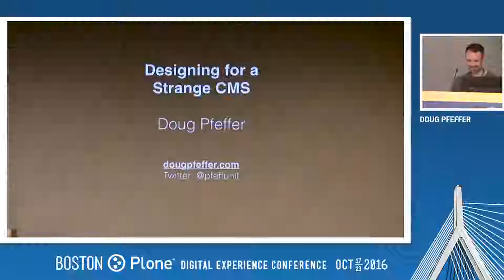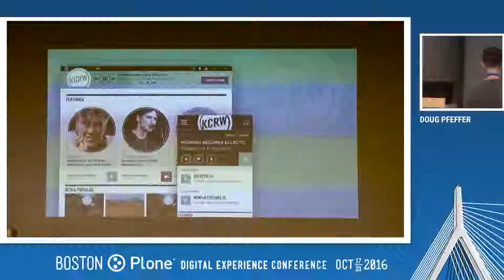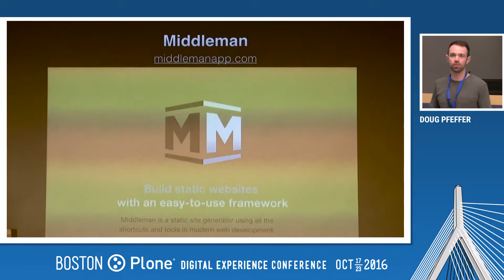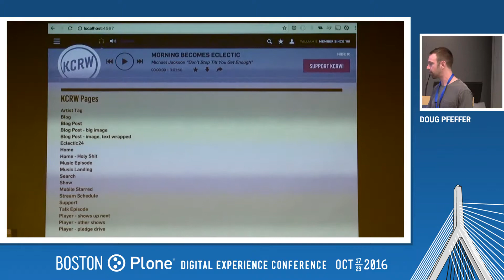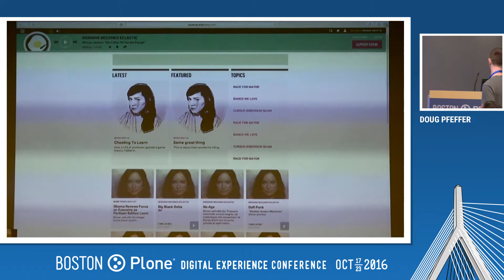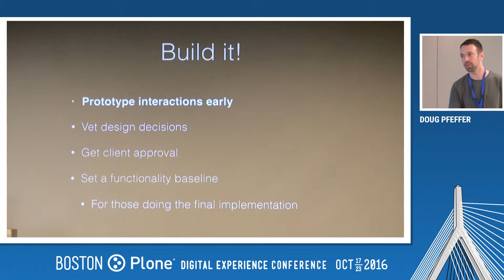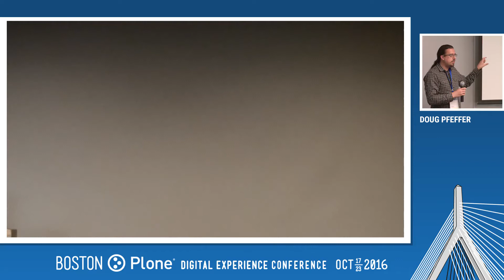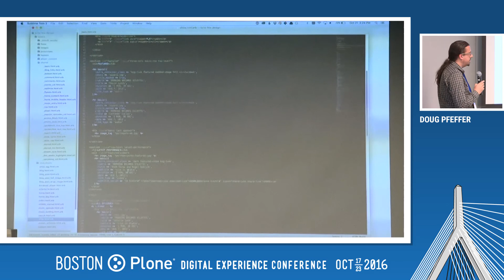Day 3: Designing for a Strange CMS, by Doug Pfeffer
When designing the new KCRW website, the design firm had to hand off the complex design to be integrated into a CMS (Plone) they knew nothing about. October 21, 2016.